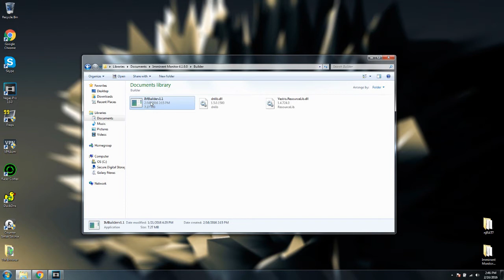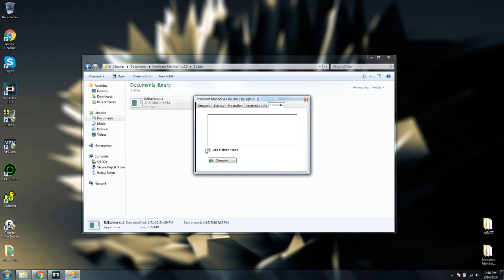Imminent Monitor 4.1 Cracked ~ Download + Overview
A Quick Overview of The Cracked Imminent Monitor 4.1, This is also the latest version.

*Note* Educational Purposes Only
Also, any antivirus you have will delete these files so disable it if you want to use this..